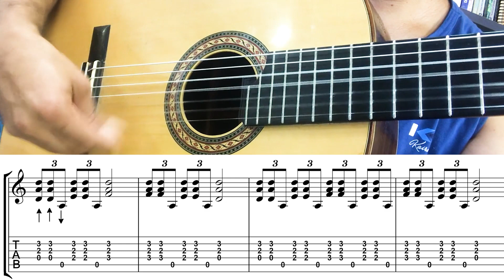ALZAPUA - Técnica do Violão Flamenco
Polegar para baixo e para cima? Alguns exercícios de Alzapua, técnica proveniente do violão flamenco.
Clique no link abaixo para baixar o PDF com as partituras e tablaturas dos exercícios: